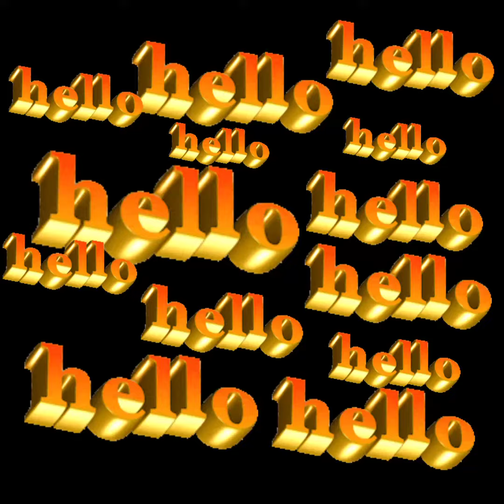kids comfortable lawn cotton designs for summer 2023||stylish baby girls dress designs#babygirls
Hello everyone!!
In this video you will see beautiful dresses of baby girls for summer season that you can stitch easily at your home and make your girls amazing

लड़कियों के लिए गर्मियों के खूबसूरत कपड़ों के डिजाइन जो आप घर पर बना सकते हैं

ladakiyon ke lie garmiyon ke khoobasoorat kapadon ke dijain jo aap ghar par bana sakate hain

baby girls fashion
lawn cotton dresses for baby girls
summer fashion
beautiful stitched collection

this video is made by using this music
Musician: Firefl!es